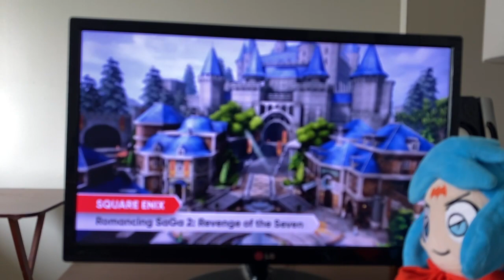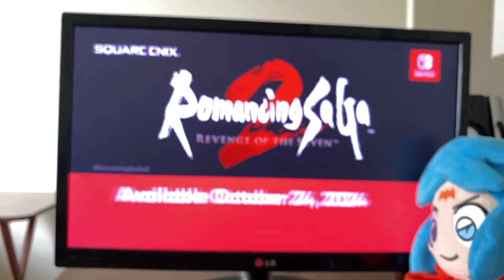Saga 2 REMAKE?! (Awesome Nintendo Direct 6.18.24)